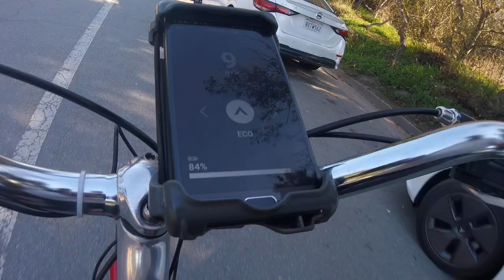11/26/2022 Now Jerry is doing the UCSC Trail at MP 22.68 and then Chase's two women on their sleds